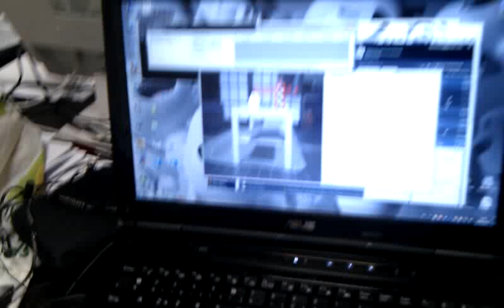Nao Tracking and Grab program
a little video to show the progress of the "Go and get it " algorithm for the Nao i am working on, here  the model is a simple bottle with checker texture